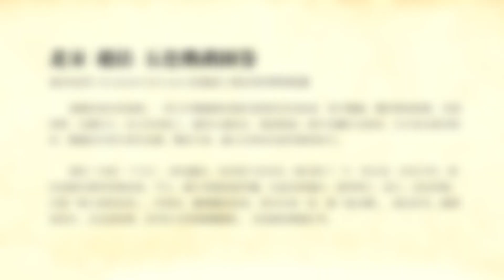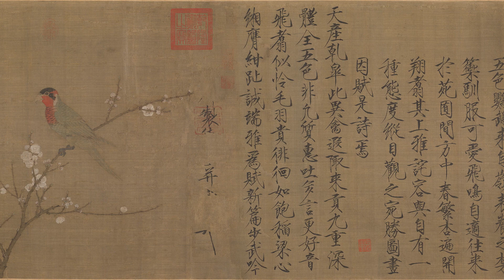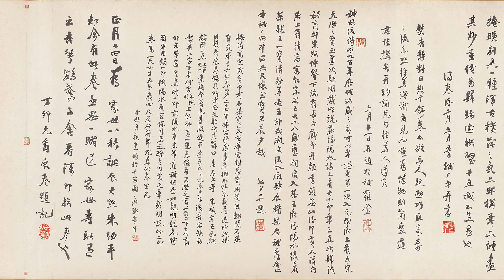北宋 趙佶 五色鸚鵡圖卷 - 構圖簡潔，用筆工緻，精巧典雅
絹本設色 53.3cm×125.1cm 美國波士頓美術博物館藏

此卷傳爲宋徽宗趙佶所作。據捲上徽宗御題，知此畫起因於徽宗在御花園內見一隻來自於南方嶺表的異種鸚鵡，於風和日麗的春光中，飛鳴於御園杏枝間，其姿其態，煞是悅人眼目，遂御筆彩繪，又復作詩並序，觀其題上。

圖中所繪折枝杏花兩枝，一隻五色鸚鵡側身棲於盛開的杏花枝頭，畫中鸚鵡，嘴厚眼圓頸粗、羽翼齊整、足腳有力，站立於花枝上，顯得心滿意足，無憂無慮。圖中花瓣先勾後染，白中透出稍許粉紅；鸚鵡紅色部分着色雖富麗，給人的感覺卻是豔而不俗，色彩沉得住，顯示出畫家高超的繪畫技巧。

宋徽宗最擅長寫生書法，精心描繪鸚鵡的側身英姿，此鳥正棲止於盛開的杏花枝頭，顯得心滿意足，無憂無慮。徽宗此種畫法，與南宋花鳥畫不同之處在於徽宗無意憑仗誇張性的構圖，或刻意製造畫面的裝飾性與動態來取勝，反而是不假造作，純任天真，如實畫出杏花，鸚鵡自然具有的神姿風采。

這件《五色鸚鵡圖》在《宣和睿覽冊》記錄爲《杏花鸚鵡》，通篇《宣和睿覽冊》只有此幅作品爲鸚鵡作品。《中興館閣錄·續錄》，裏面徽宗御畫十四，沒有鸚鵡題材作品。徽宗御題畫三十一，裏面《杏花鸚鵡》一，畫上面的詩文與波士頓博物館藏《五色鸚鵡圖》卷完全一致。

趙佶（1082－1135），即宋徽宗，北宋第八位皇帝。神宗第十一子，哲宗弟，在位25年。即位前歷任鎮寧軍節度使，平江、鎮江軍節度使等職，先後封寧國公、遂寧郡王、端王。崇信道教，自號「教主道君皇帝」。其書法、繪畫頗有造詣，書法自成一家，稱「瘦金體」，兼及狂草。繪畫重寫生，尤長花鳥畫，存世有《芙蓉錦雞圖》、《池塘秋晚圖》等。

【释文】五色鹦鹉。來自嶺表。養之禁籞。馴服可愛。飛鳴自適。往來于苑囿間。方中春。繁杏遍開。翔翥其上。雅詫容與。自有一種態度。縱目觀之。宛勝圖畫。因賦是詩焉。

天産乾臯此異禽。遐陬來貢九重深。體全五色非凡質。惠吐多言更好音。飛翥似憐毛羽貴。徘徊如飽稻梁心。缃膺绀趾誠端雅。爲賦新篇步武吟。

御制御畫並書天下一人